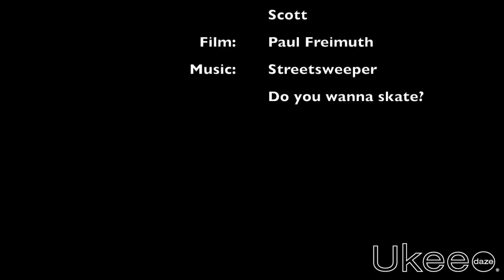Piano Skateboarding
Larry and Scott skate the Area 50-50 ramp and session the piano bank.